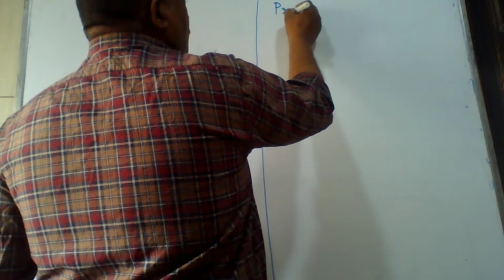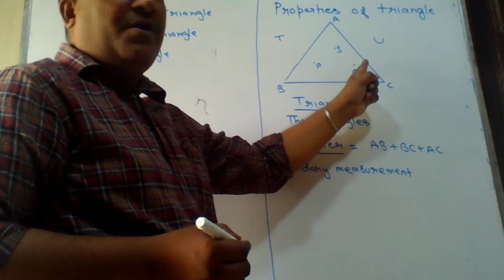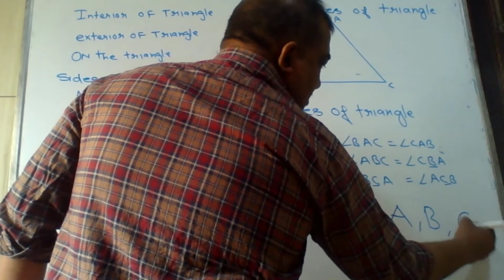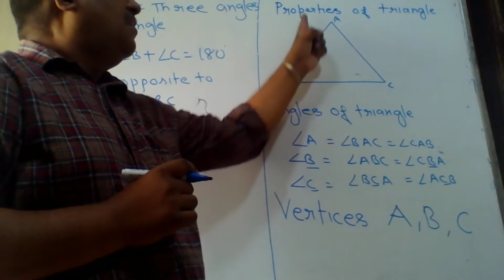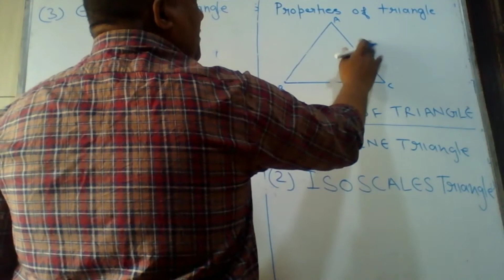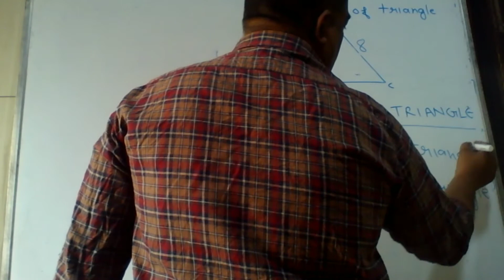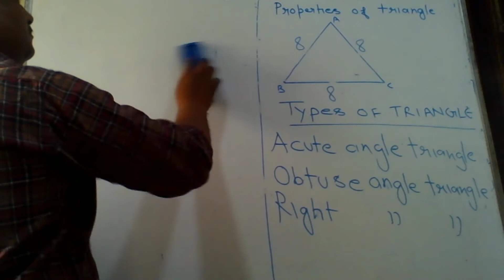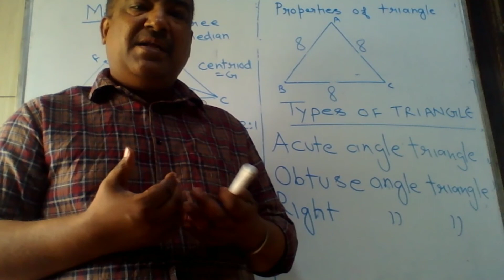CLASS 7 | Property of Triangles | SESSION 1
Maths
Property of Triangles
Session 1

CHANAKYA CLASSES
Regular Assignment